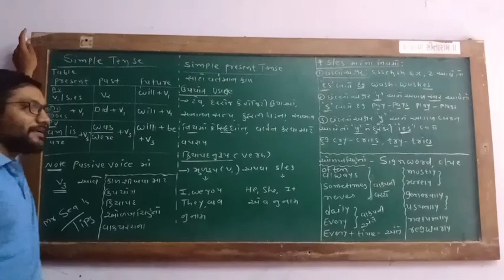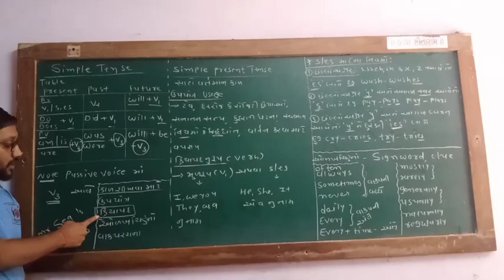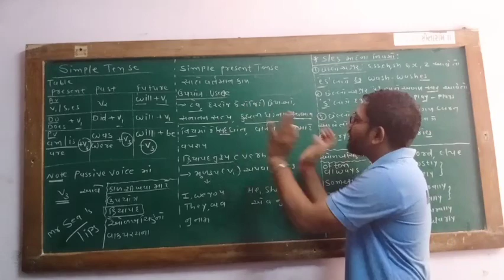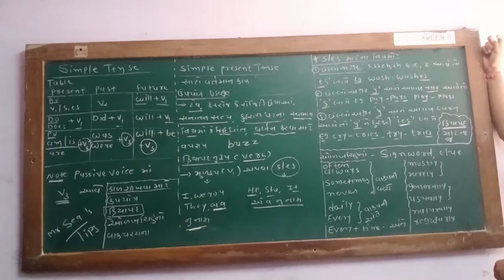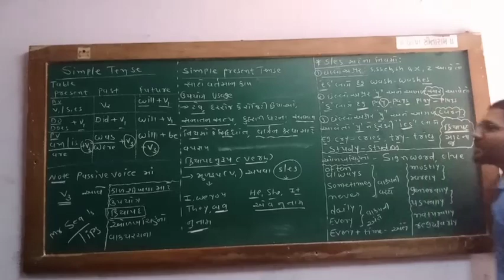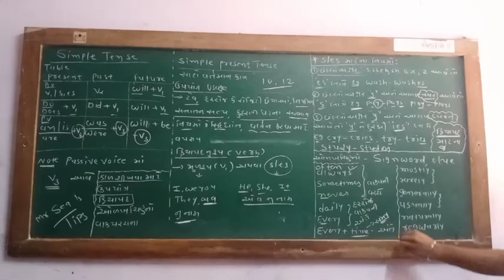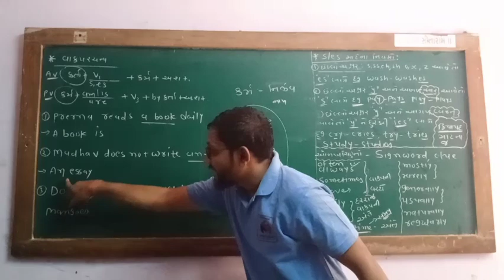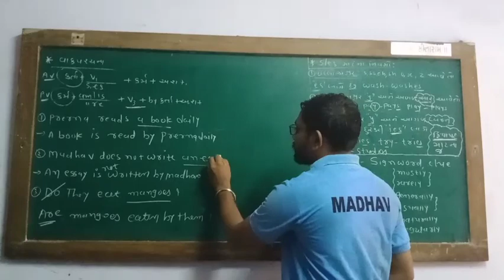Mr. Smart English Academy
all tense
simple tense
present tense